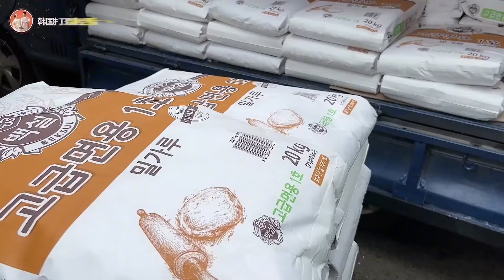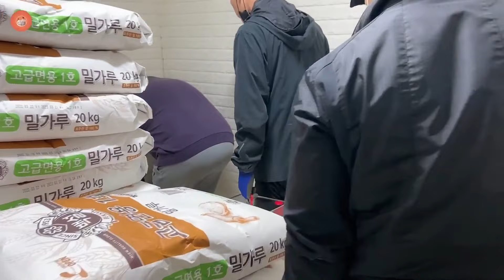东北一家人在韩国创业，物价持续上涨，小胖决定储备一车油和面！【韩国打工生活小胖】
小胖夫妻在这里感谢朋友们一直的支持，也看到很多朋友们在问我们的牛肉饼店在哪里，地址：富川站2号出口自由市场，门牌号B67